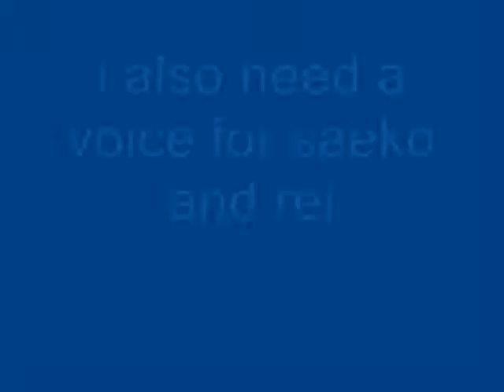high school of the dead female voice cast wanted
making a fandub of high school of the dead have all males casted but anyone wanting to join send me a message on here and i'll give you my email to send auditions
female voices NEEDED!